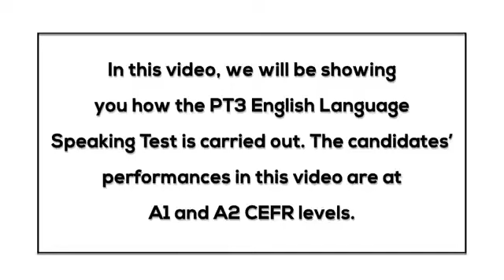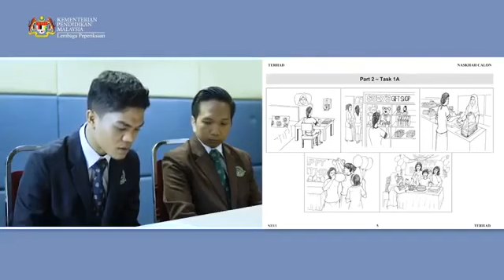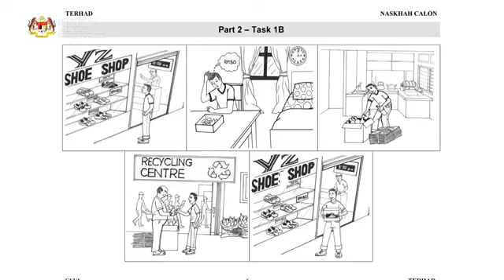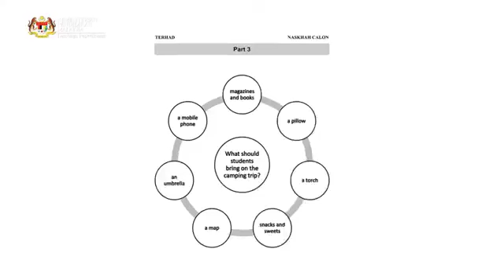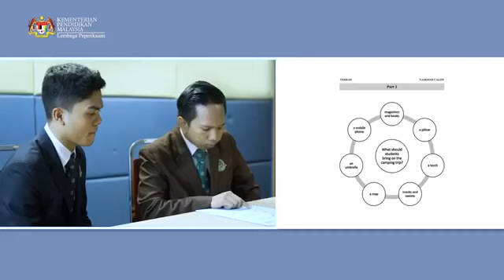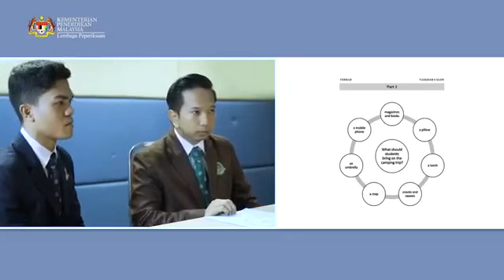SAMPLE VIDEO PT3 ENGLISH LANGUAGE SPEAKING TEST A1 & A2 2019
In this video, we will be showing you how the PT3 English Language Speaking Test is carried out. The candidates' performances in this video are at A1 and A2 CEFR levels.